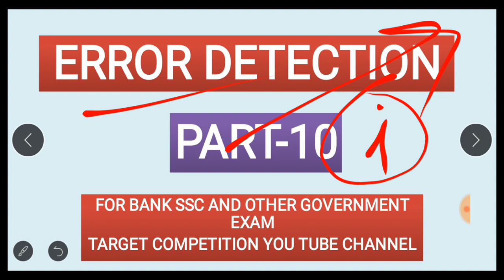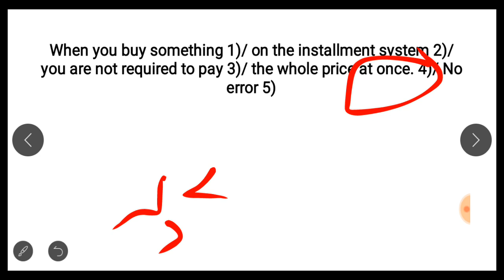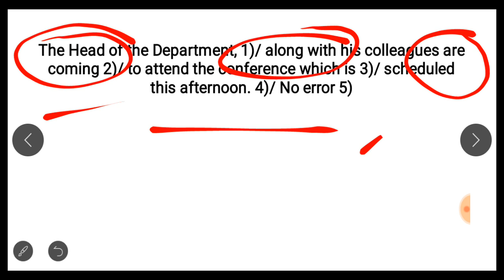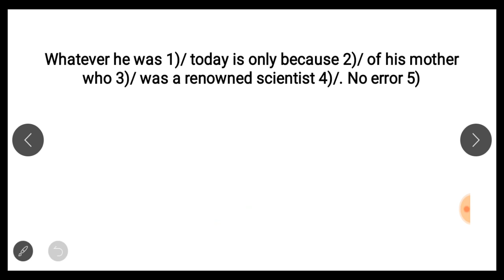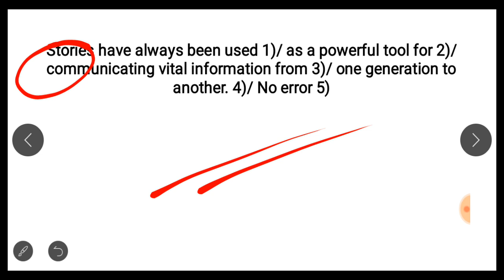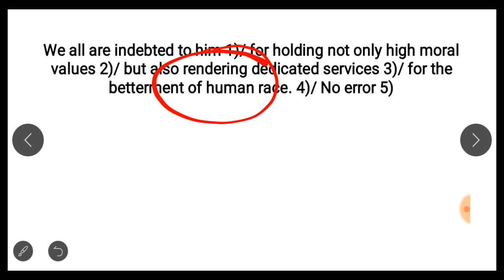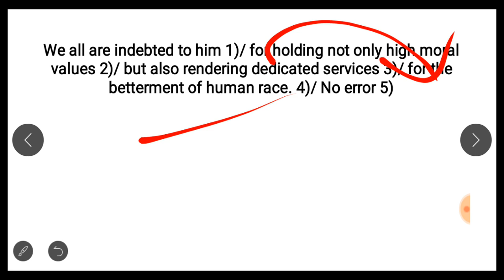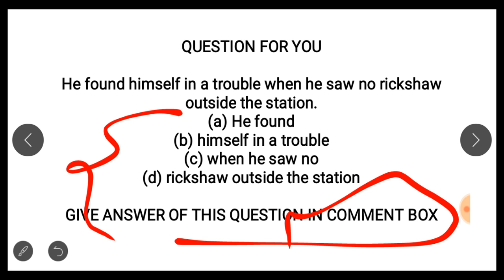🎯 Error Detection | IBPS Clerk 2019 | RBI Assistant 2019 | SBI Clerk 2020 | SSC CGL | SSC CHSL 2019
Hello friends , This video of ERROR DETECTION is useful for BANK, SSC and other government exams. Pls LIKE the video, SHARE the video, COMMENT below the video, SUBSCRIBE to the channel and press the BELL icon so that you get all the notifications of our next coming videos. THANK U SO MUCH 😊😊